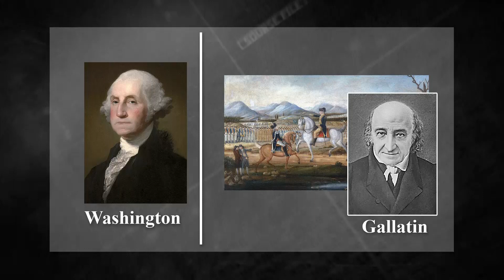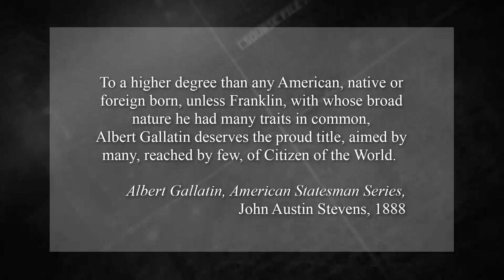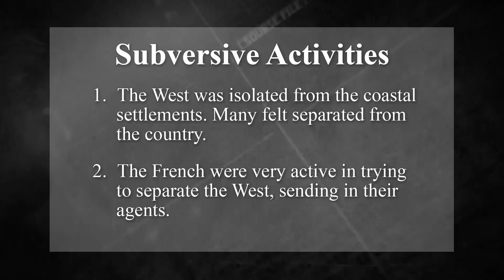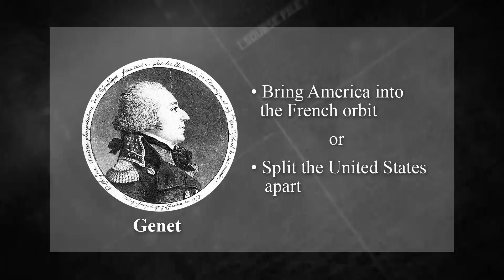Subversive Activities | The Late 1700s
In episode 12 of Myths VS Facts Art Thompson looks at the Whisky Rebellion, Jacobinism, and other subversive activities during the late 1700s.